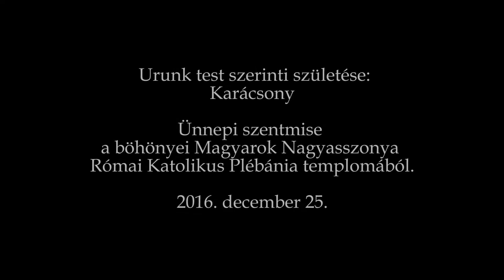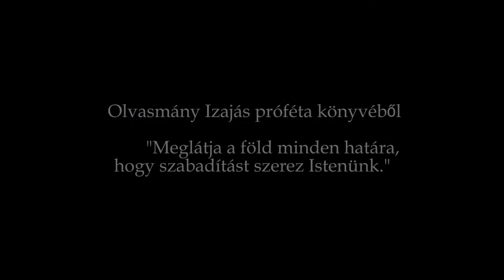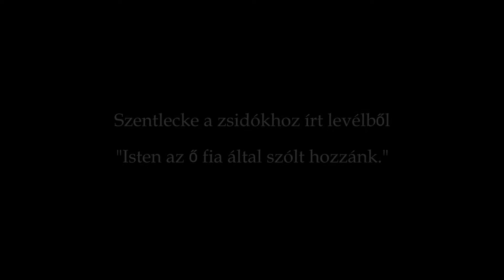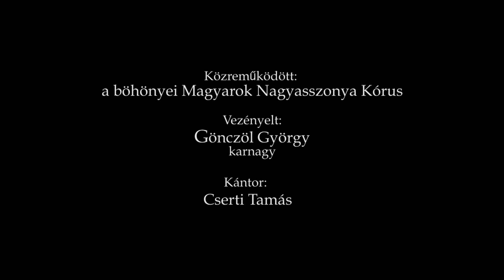Ünnepi szentmise, a böhönyei Magyarok Nagyasszonya Római Katolikus Plébánia templomából 2016 12 25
Urunk test szerinti születése:Karácsony

Ünnepi szentmise a böhönyei Magyarok Nagyasszonya Római Katolikus Plébánia templomából.

Olvasmány Izajás próféta könyvéből
"Meglátja a föld minden határa,hogy szabadítást szerez Istenünk."

Szentlecke a zsidókhoz írt levélből
"Isten az ő fia által szólt hozzánk."

3-Evangélium Szent János könyvéből
"Az ige testté lett és közöttünk lakott."

Közreműködött a böhönyei Magyarok Nagyasszonya Kórus
Vezényelt:
Gönczöl György
karnagy

Kántor:
Cserti Tamás

A szentmisét celebrálta:
Grujber Zsolt
plébános, templomos lovagrendi káplán